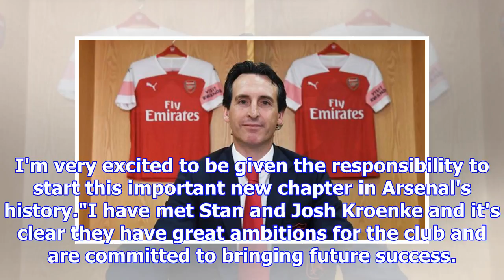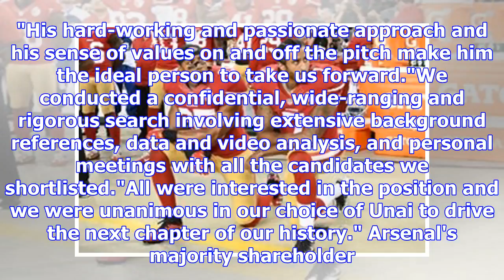Unai Emery is reported to be Arsenal's new manager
News Home More from Sport Wednesday, May 23rd, 2018 5:48pm Share on Facebook Share on Messenger Shar...